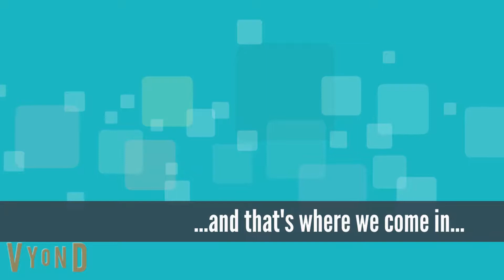Grab N' Dash Delivery Restaurant Video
Grab N' Dash Delivery is a food delivery service in the Amarillo, TX area. We can help earn your restaurant more profit.